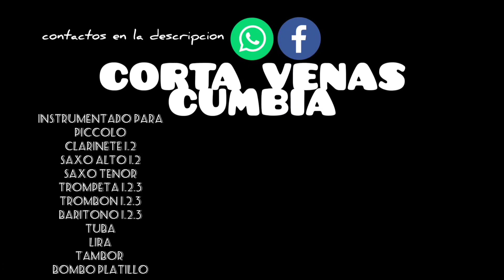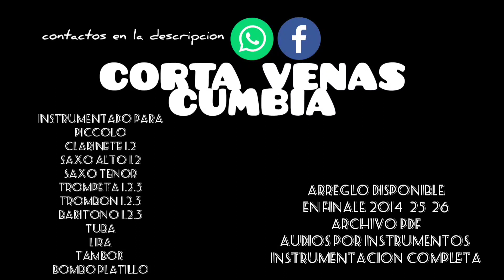CORTA VENAS CUMBIA (Arreglo para Banda) Arr.Boris Q. Bravo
CORTA VENAS CUMBIA
INSTRUMENTADO PARA
Piccolo
Clarinete 1.2
Saxo alto 1.2
Saxo tenor
Trompeta 1.2.3
Trombón 1.2.3
Baritono 1.2.3
Tuba
Lira
Tambor
Bombo y platillo

si deseas la partitura consulte su precio a nuestro whatsapp

ingrese al enlace directo de whatsapp para preguntar el precio del arreglo